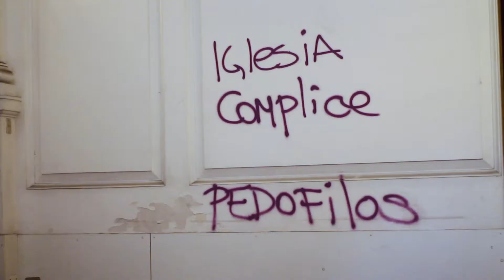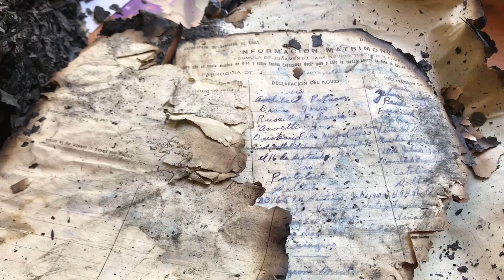La Asunción: Una parroquia herida...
Todo sucedió el viernes 8 de noviembre. Decenas de personas irrumpieron en la parroquia La Asunción en Santiago de Chile y la vandalizaron. No quedó nada. Su párroco, el Padre Pedro Narbona, estaba ahí. Conoce su dramático testimonio